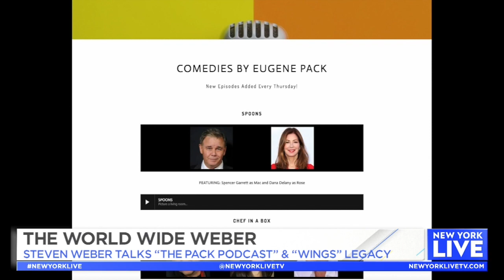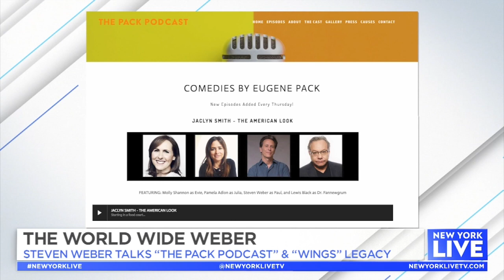Sitting Down with Steven Weber | New York Live TV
Steven Weber talks to Sara Gore about ‘The Pack Podcast’ and so much more.